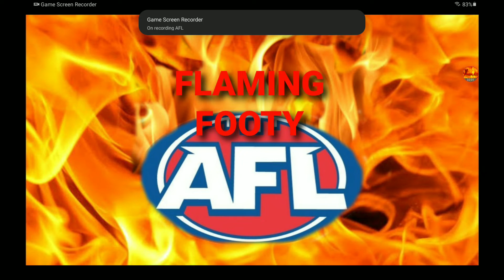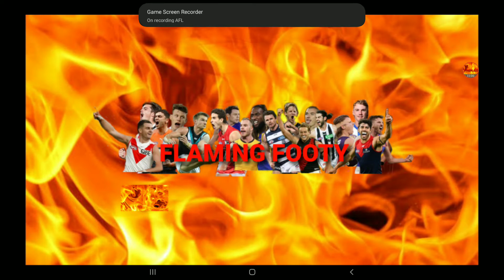*VERY IMPORTANT* BIG CHANNEL NEWS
In todays video I go over some very big and important news for the channel. Please be understanding of my decision.